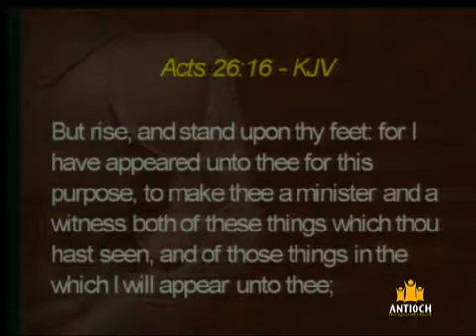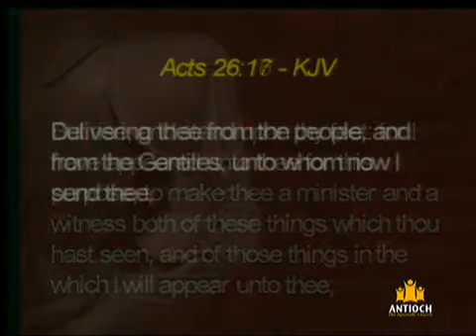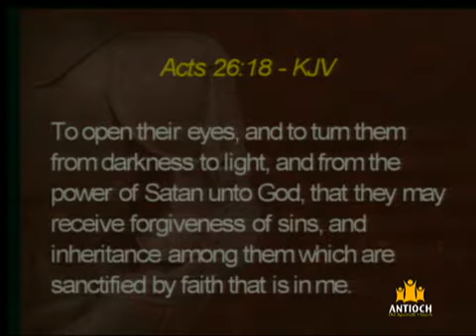Rev. Chester Wright. Call to War--5